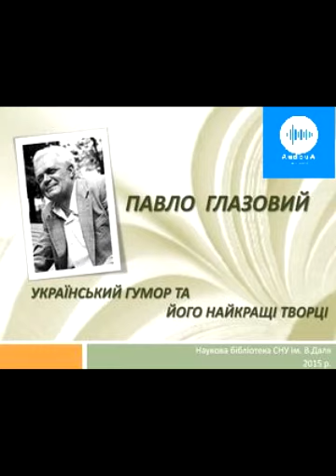Павло Глазовий. Молодожони